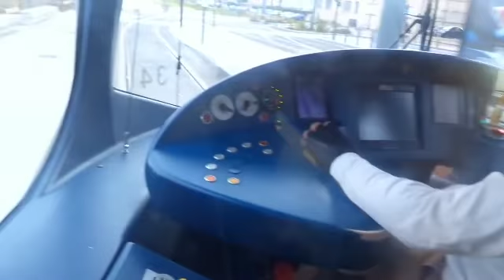[Lyon ]Tramway T 6 (1/1) vue du conducteur tramway [T C L Tramway ]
Merci, T C L] 🙏